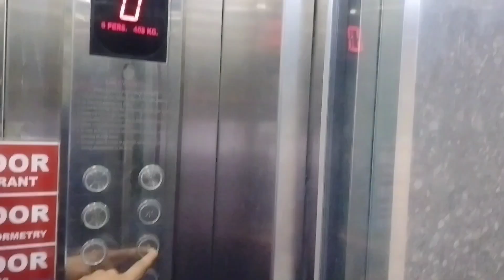Indiagro Agriculture Training Program Tharad | Highlight Video | Mi Lifestyle Marketing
💥💥💥 Indiagro agriculture trening program THARAD highlight video
14/08/2023

Jignesh makwana mi lifestyle.

mi lifestyle business more info.